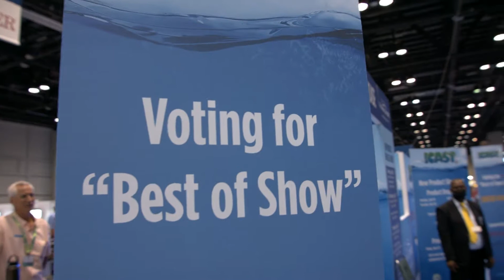ICAST 2021 - Best of Show Voting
The anticipation builds as Buyers and Media cast their vote for the ICAST 2021New Product Showcase "Best of Show."

For all things ICAST, visit ICASTfishing.org